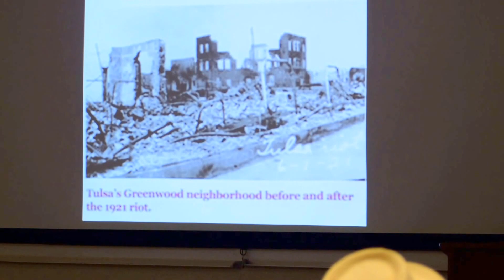Part 3 Herb Boyd speaks on a new reflection of the Tulsa Riot Tulsa University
Part 3 Herb Boyd, an award-winning writer author of 25 books the latest being Black Detroit spoke at Tulsa University.  The topic of discussion is a new reflection of The Tulsa Riot.  This is Part 3.